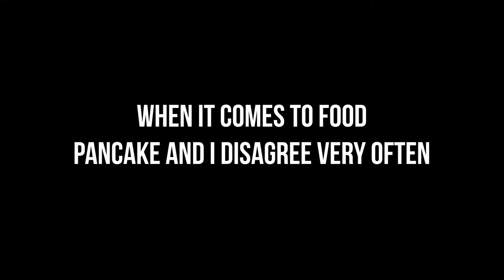RANDOM SIEGE MOMENTS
Hey guys! Welcome to another video. Hope you enjoy me and my weird friends.